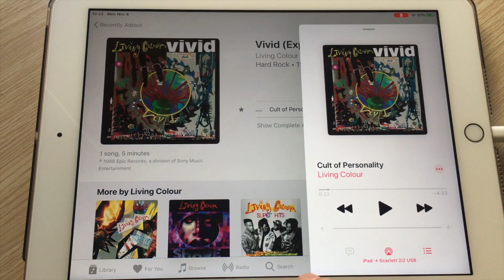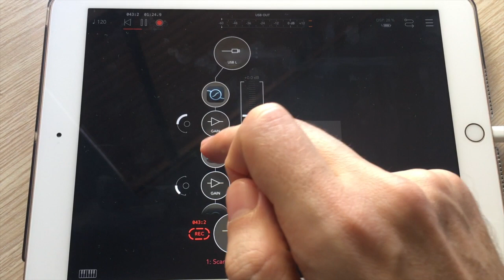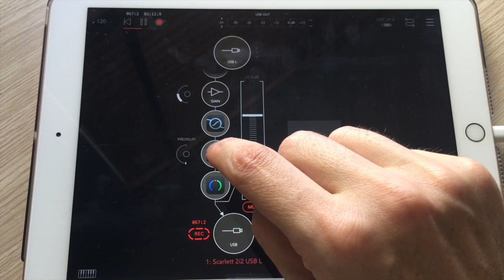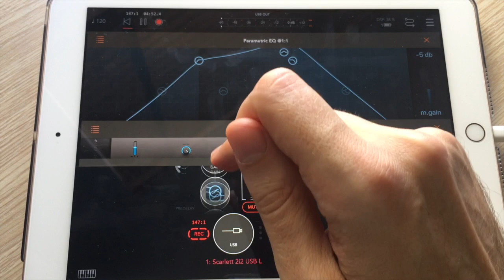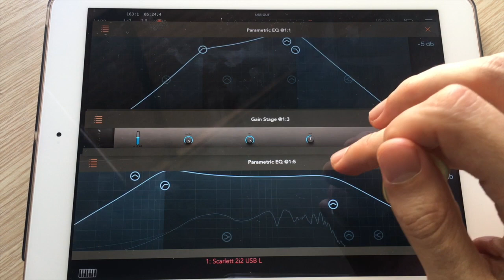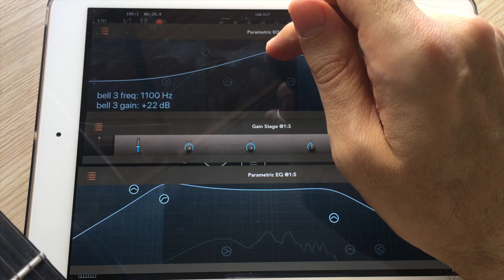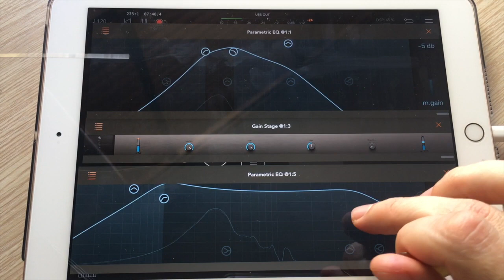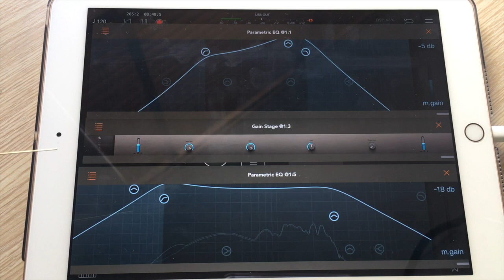Build your own software model of Vernon Reid's guitar tone on Cult of Personality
You can model almost any guitar amp tone using just two simple plugins: EQ and Saturation. In this video we show how to imitate Vernon Reid's tone on the Living Colour song "Cult of Personality" using this method. Although we are using our own apps an plugins in the video, the same method will work with EQ and saturation plugins from any manufacturer, although you may require different settings to get a similar tone.